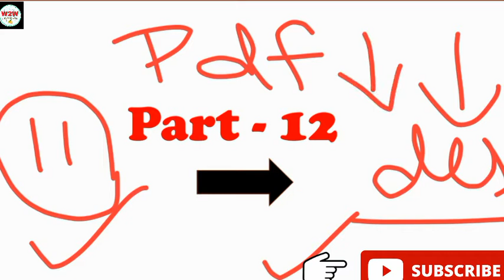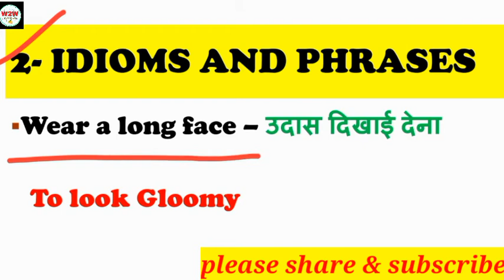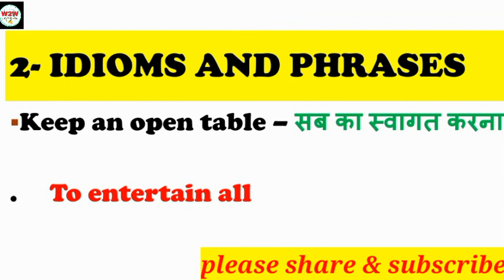SSC-CHSL 2020 Daily English Doze (Day-12) | way 2 winners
Hey Guys!!! (Vaishali Here)
Guys es video mai apko english session mai 5- vocab, 1-spelling error, 2-Idioms & phrases, 2-one word substitution, kraye gye hai.. jo apke SSC-CHSL exam ko dhyan mai rakhte huye banye gye hai . (daiily english power capsule.)es session se apko bhutt help milegi..
Guys es session ke.Total 30 days ki strategy rakhi gye hai 30 Day tak apko ye series provide krayi jaygi..apke SSC-CHSL exam last day tak ye series apko kraye jaygi..so guys apko es seies se
10 MARKS tak mil skte hai..bus apko hmare sath bane rahna hai..ye session ap ke liye most important hai .
Toh Guys hmare or bhi Gk se related video ko dekhne or complete study material ke liye hamre

                                      @ Way 2 Winners@
Thank You Guys!!
SSC-CHSL2020english vocab
SSC-CHSL2020english TOP-10 QUESTIONS
SSC-CHSL2020 english idioms & phrases